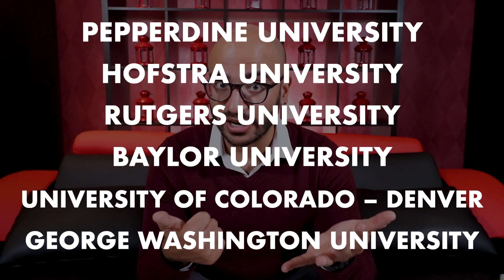Top 10 PsyD Programs In Clinical Psychology || Best PsyD Programs 2022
In this episode of Navigating Academia, Dr. Singh discusses the top 10 PsyD programs in Clinical Psychology in the United States.

Navigating Academia is your leading source for professional guidance on how to advance your career in academia. Hosted by internationally-renowned Cambridge and UPenn faculty member, Dr. Jay Phoenix Singh, this series provides practical advice for tackling the field’s biggest challenges.

ABOUT DR. SINGH

Jay Phoenix Singh, Ph.D., Ph.D. is a Fulbright Scholar, faculty at both UPenn as well as Cambridge, and the internationally award-winning Founder of the Global Institute of Forensic Research (successful 2017 exit as CEO).

Author of over 75 peer-reviewed articles and books, he completed his graduate doctoral studies in psychiatry at the University of Oxford and clinical psychology at Universitat Konstanz. He was named the youngest tenured Full Professor in Norway in 2014 and, since this time, has become the only psychology professor to have lectured for all eight Ivy League universities (Harvard, Yale, Princeton, Columbia, Cornell, Brown, Dartmouth, UPenn) as well as both Oxford and Cambridge. Dr. Singh is a charismatic academic mentor and coach who uses evidence-based practices to improve the lives of academics of all levels.